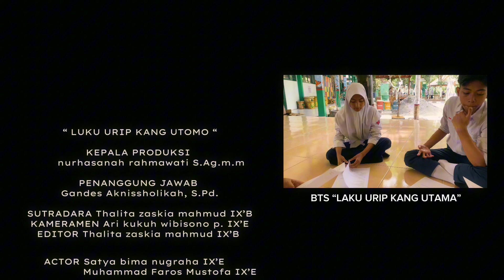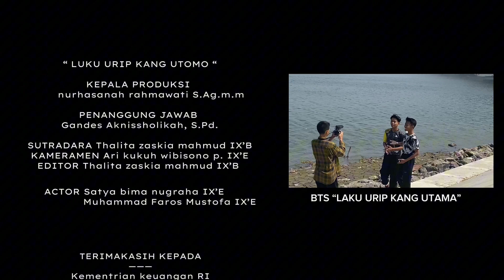Film "Kemegahan Laku Urip Kang Utama" Karya Siswa MTs Negeri 9 Bantul | Lomba Video APBN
Film ini bercerita tentang dua anak, Farros dan Bima, yang sedang berolahraga di salah satu jembatan megah di DIY. Farros pun penasaran dengan kemegahan Jembatan Kretek II yang mempunyai nama lain Laku Urip Kang Utama. Ia mempertanyakan, bagaimana proses pembangunan jembatan semegah itu dan dari mana biayanya?